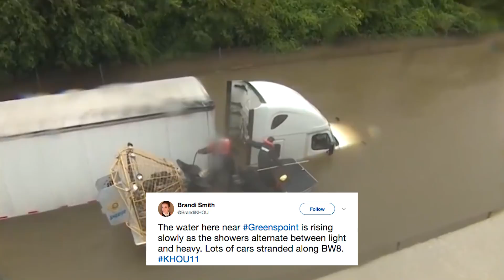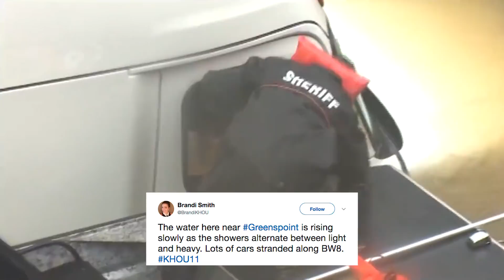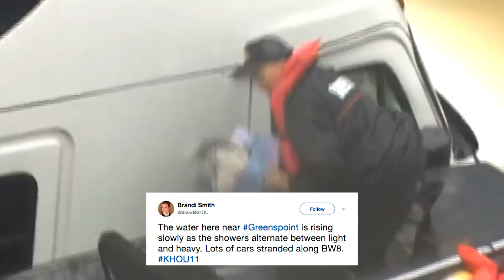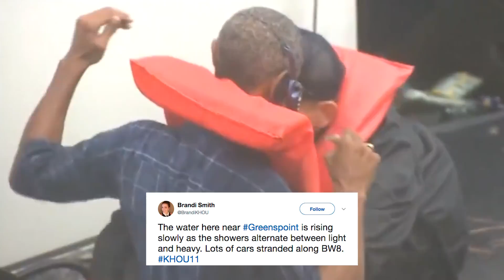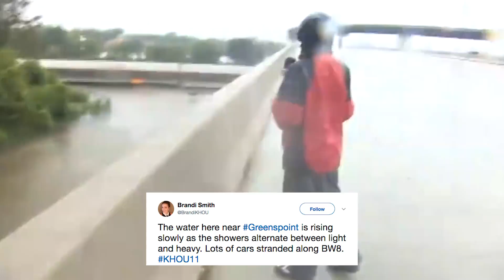Some of the Many True Acts of Heroism During Hurricane Harvey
Heroes don't need capes because we help our fellow Americans.